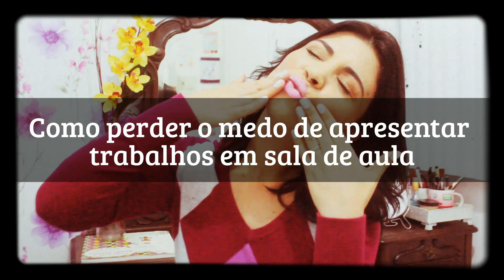Como perder o medo de apresentar trabalhos na escola/faculdade.